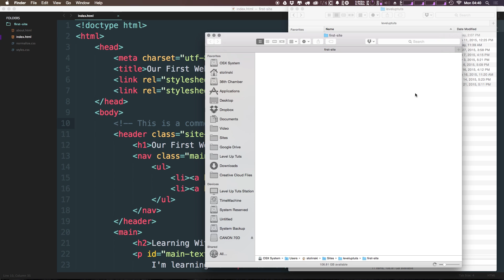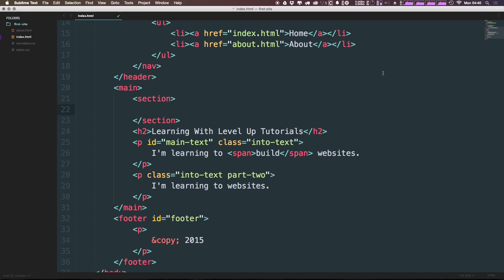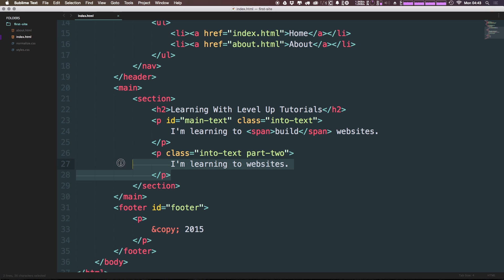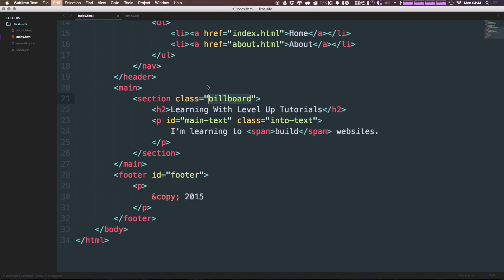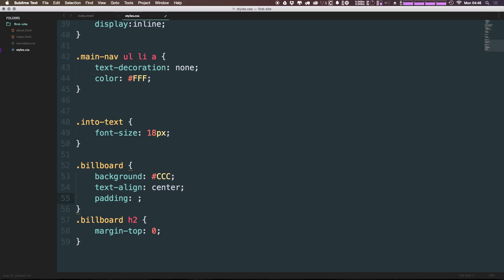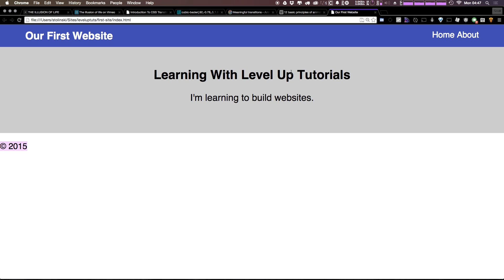#12 - Creating A Billboard With A Section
In this video, we learn about the Section element and what purpose it has in semantic markup.

In this video series, I teach you how to build your first website. No prior experience needed.